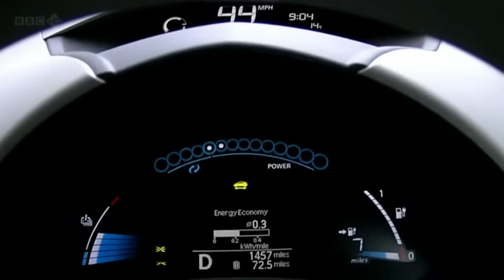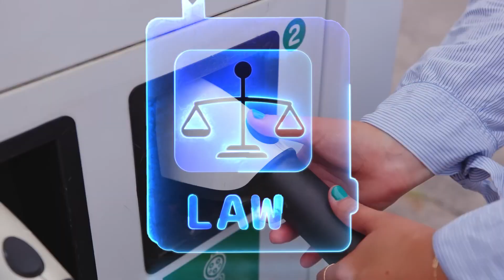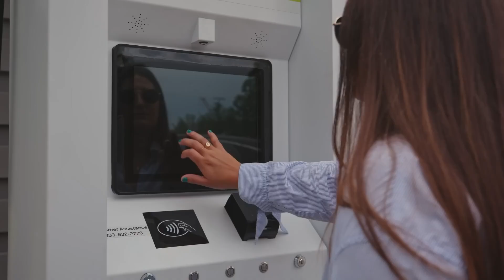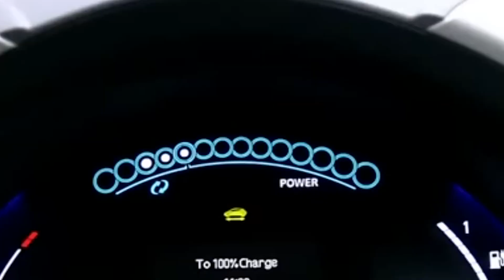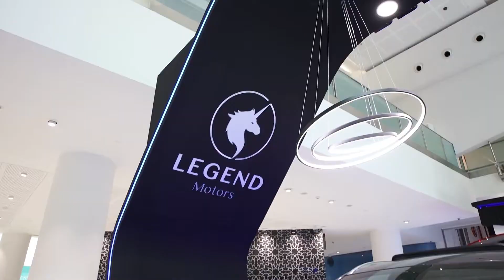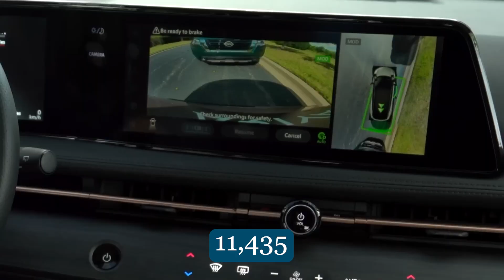Why Car Makers Are Preferring EVs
Electric cars! In spite of the fact that car fans and buyers prefer gasoline-powered cars,Have you thought about why you think car companies are trying to get people to buy EVs?If you want to know why car companies are going electric, watch the movie.Electric cars came out in the late 1800s and were very popular because they were easier to drive and more comfy than petrol cars.However, the fact that the vehicle needed to be charged often became a problem, and cheaper gas-powered cars that could go farther without stopping ended up replacing the electric cars.And ever since, gas-powered cars have been the norm on the road until electric cars came back along.Several sources say that by 2030, 22% of all vehicles sold around the world will be electric. Now, let's look at the main reasons why car companies should make electric cars.